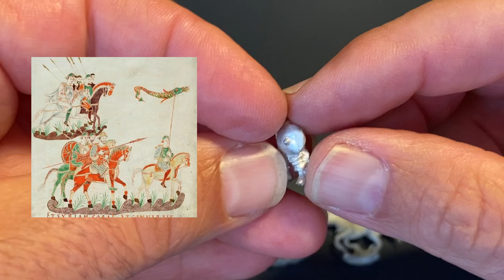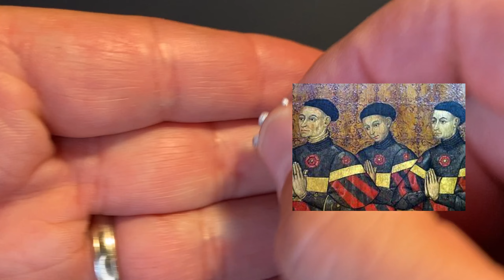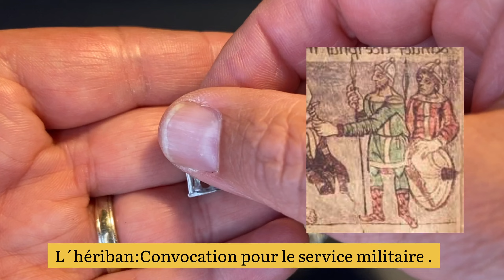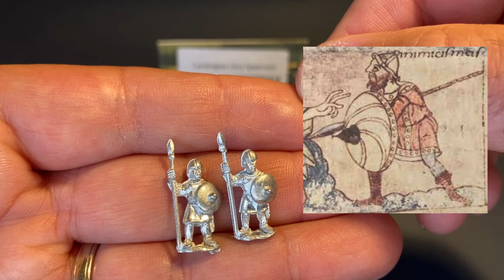De superbes carolingiens Baueda wargames 15mm pour DBA Episode 2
Sur cette vidéo, dans le cadre de la serie: Des figurines pour nos armées :
je vous présente une gamme de figurines  métal 15mm : Baueda Wargames que j''utilise pour
De  Bellis Antiquitatis ou Mortem & Gloriam.
Ces figurines peuvent être commandées sur le site du fabricant mais aussi sur philibert  en France.

-CRL4  15mm Caballari souabe, bavarois ou thuringien
-CRL6  15mm Archers carolingiens
-CRL7  15 mm Lanciers lourds carolingiens
-CRL8  15mm Carolingian Levy Spearmen